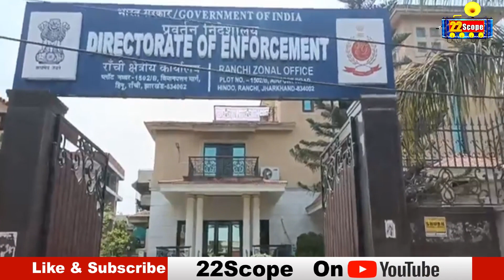IAS Pooja Singhal के पहुंचने से पहले देखिये कैसा है ED Office के बाहर का नज़ारा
पूजा सिंघल के पहुंचने से  पहले देखिये कैसा है  ईडी कार्यालय के बाहर का नज़ारा

About Channel: 22Scope is a leading digital media platform of Jharkhand & Bihar. We are highly reliable and most trusted for political news, sports news, educational news, etc.

22Scope Live TV | 22 Scope | Hindi News | 22 Scope लाइव